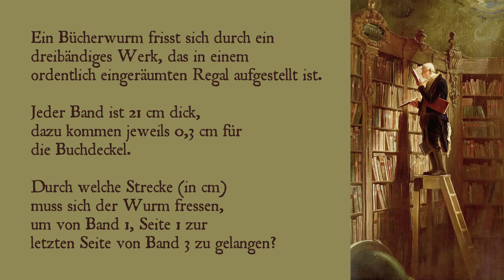#09 Die Bibliothek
Welch imposante Bibliothek! Dieses Haus überrascht dich immer wieder.